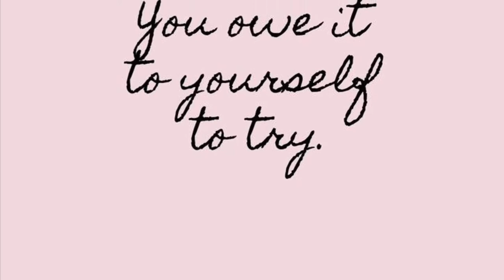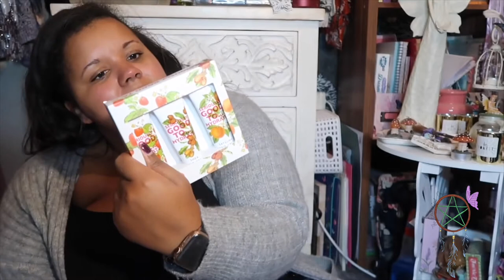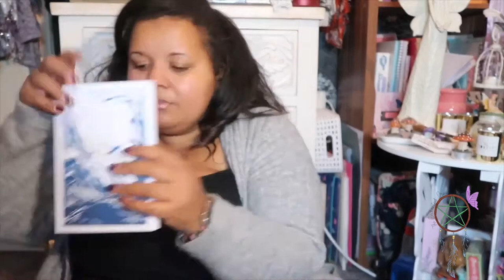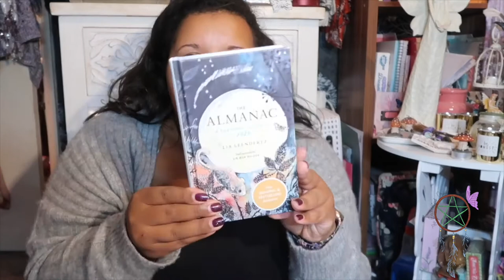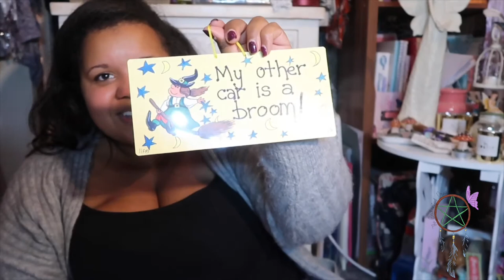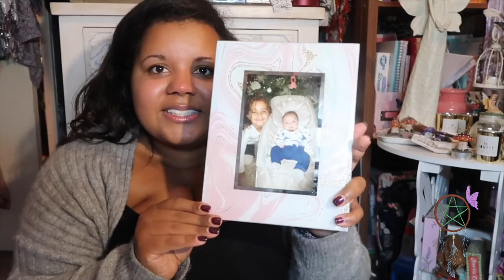What I got for my christmas 2019!